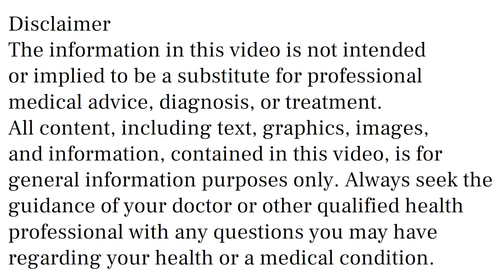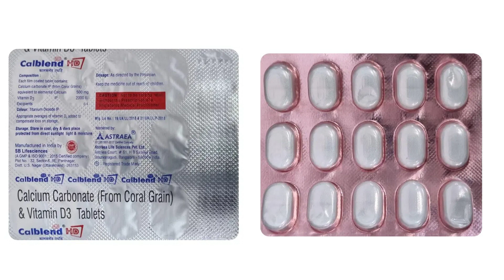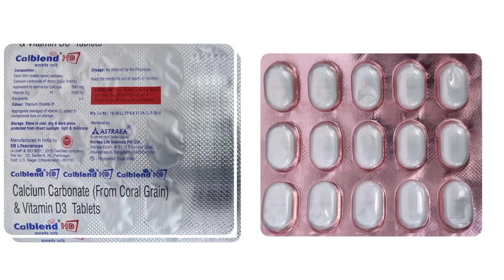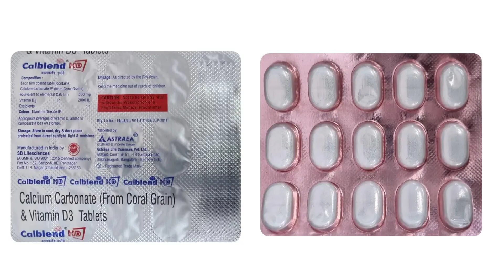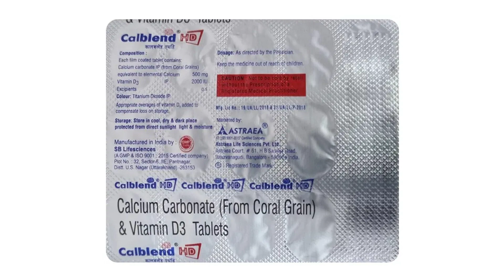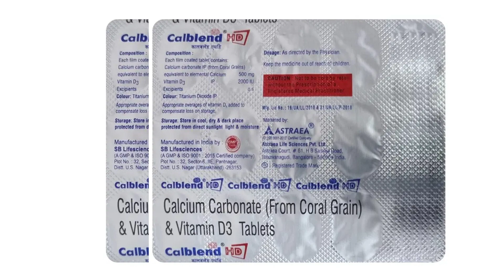Calblend HD Tablet Uses, Side Effects in Hindi, Calblend HD Tablet Ke Fayde Aur Nuksan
calblend hd tablet uses & side effects in hindi | calblend hd tablet ke fayde aur nuksan | how to use calblend hd tablet. in this video, we will discuss what are the uses and benefits of calblend hd tablet. How to use calblend hd tablet. We will also discuss what are the side effects of calblend hd tablet. Watch the complete video for detailed review of calblend hd tablet in hindi.